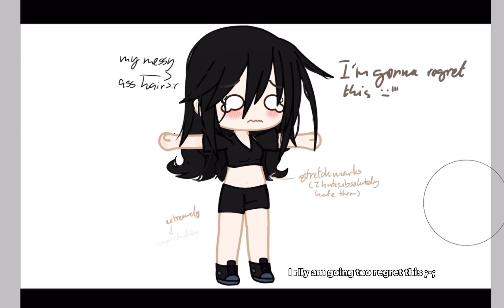My Irl OC in my Irl Body// TW- revealing clothes, sh scars..//I’m rlly chubby ik 🥲//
Ngl- I’m happy I uploaded this- bc I’m extremely insecure with myself do I’m happy I’m getting more confident? Ig? I’m probs gonna regret this-… yeah I regret this. I’m ugly af- ;-; aaaaa

Ib- @sillyestcrayon
Ft- My irl oc
Audio- Love Like You :)